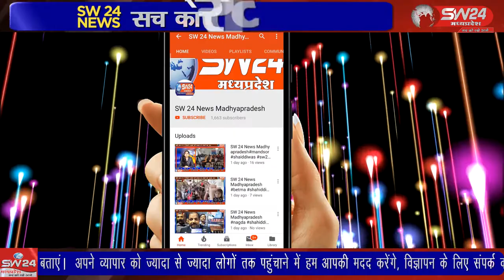SW 24 News Madhyapradesh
मण्डलेश्वर-महेश्वर  के बीच ग्राम चोली से मान दे कर वापस खलघाट जा रहे तेज गति अज्ञात वाहन ने 3 पहिया टेम्पु  को कट मारी जीसकी वजह से टेम्पु असन्तुलित होकर गड्ढे में जा गिरा महेश्वर तहसील से दिलीप यादव की रिपोर्ट